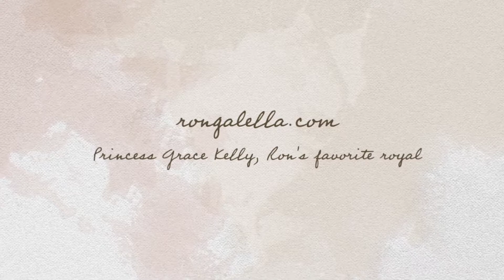Princess Grace Kelly Photos by Ron Galella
Grace Patricia Kelly was an American film actress who became Princess of Monaco after marrying Prince Rainier III, in April 1956.  She worked with Alfred Hitchcock many times and starred in movies including To Catch A Thief, Rear Window and High Society.